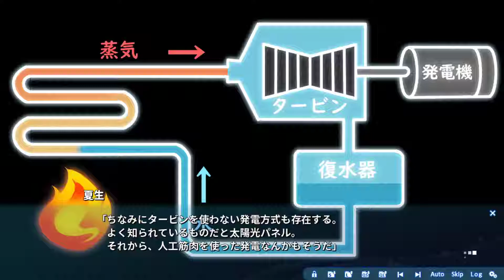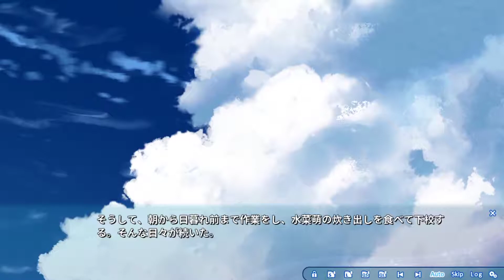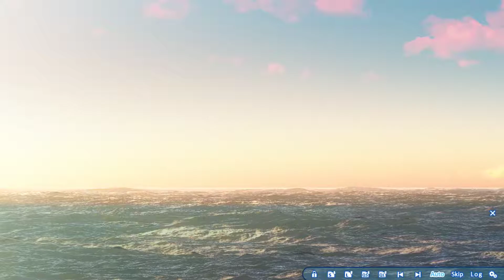【ATRI My Dear Moments 】part7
配信禁止エリア（ムービーシーン）は動画編集ソフトでカットしての投稿となります
🍎動画を見に来てくれてありがとう！説明欄を一度チェックしてね！